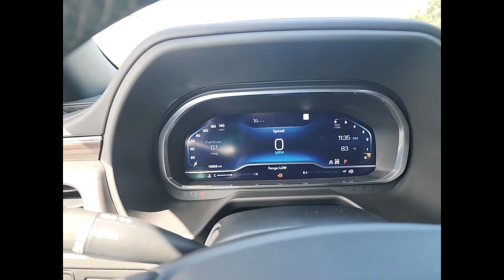2023 Chevy Suburban 4x4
This is a short on what you can expect in a 2023 Chevy suburban that we have for sale at Thunder CDJR.